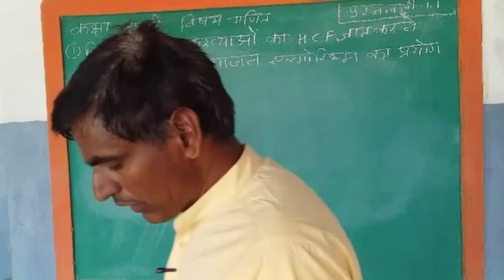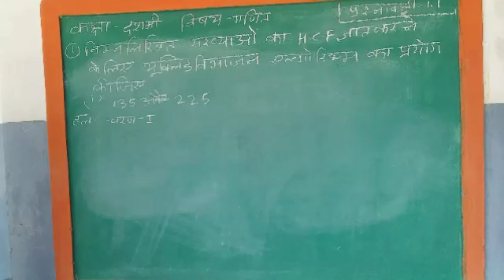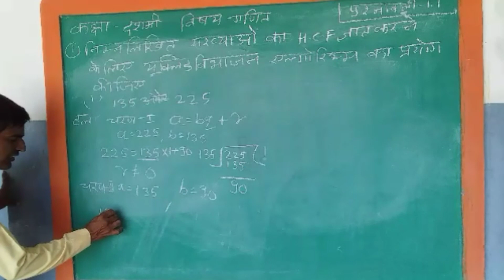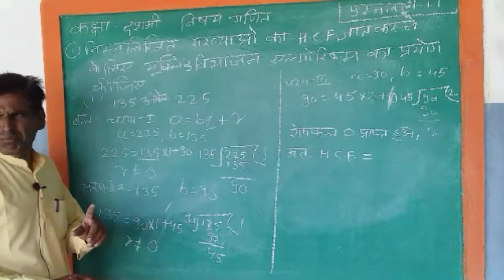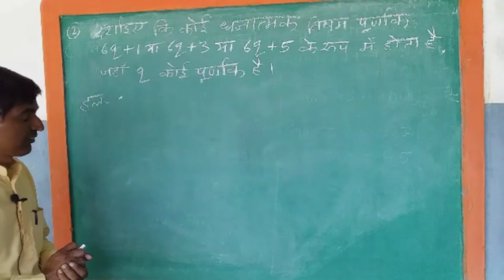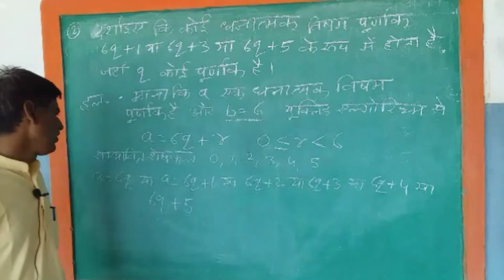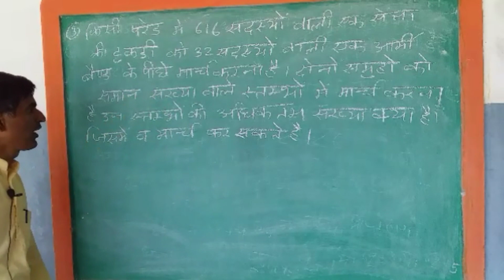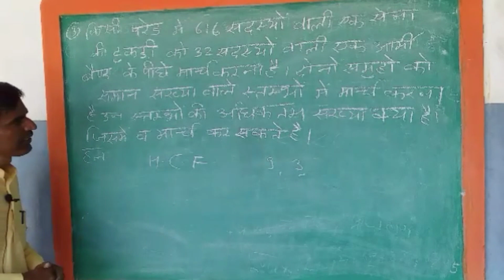कक्षा दशमी अध्याय 1 की प्रश्नावली 1.1 Question 1to 3 विडियो क्रमाक 2